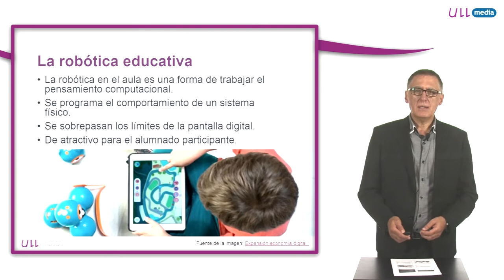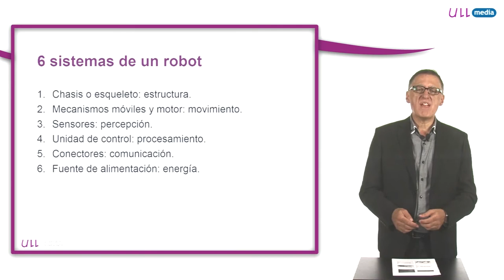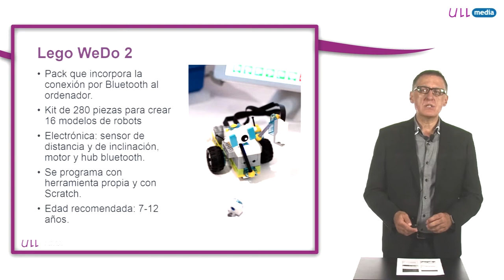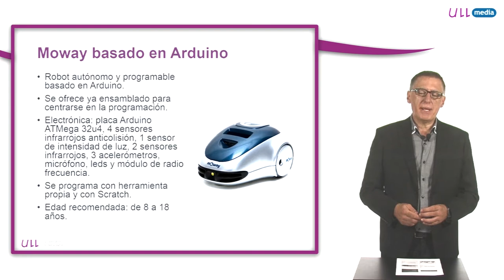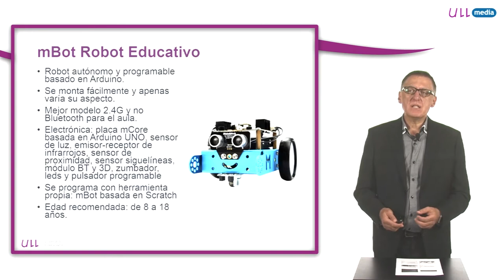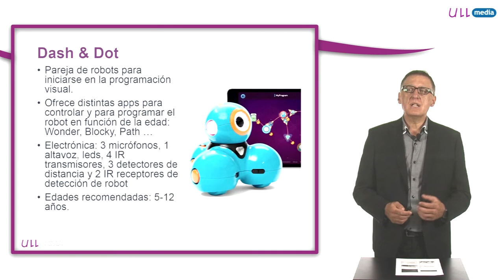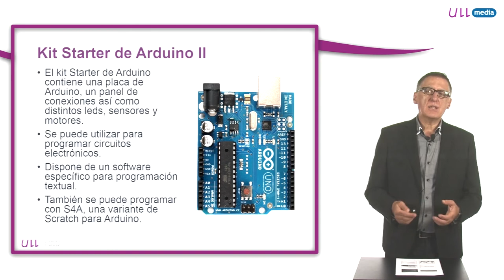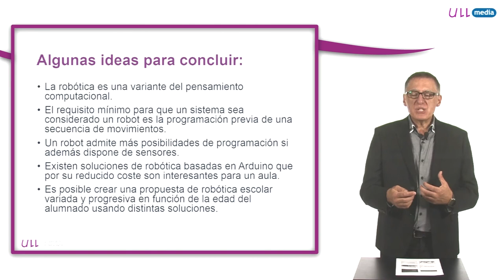4.4 Robótica educativa